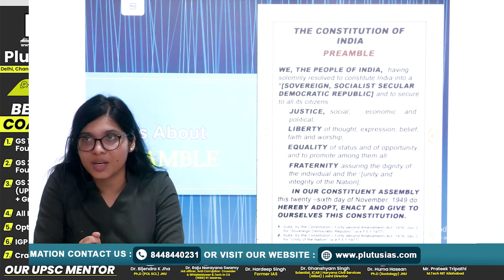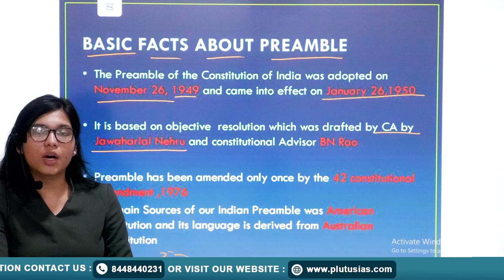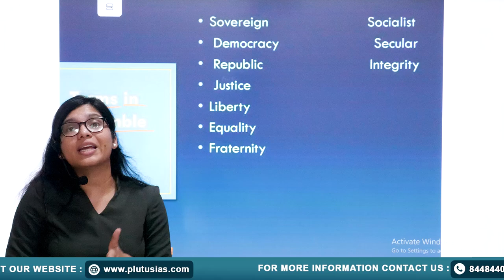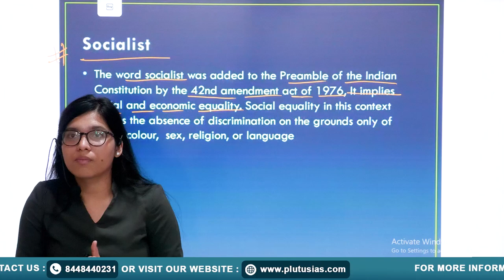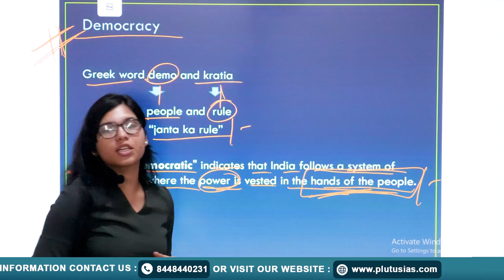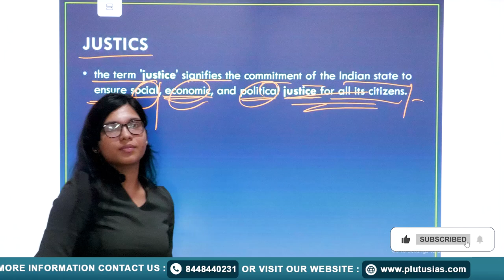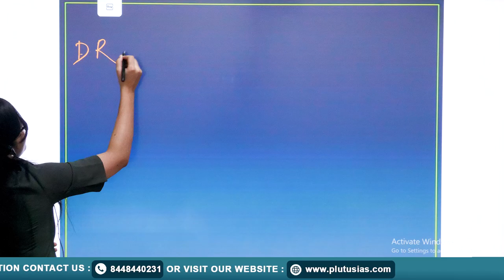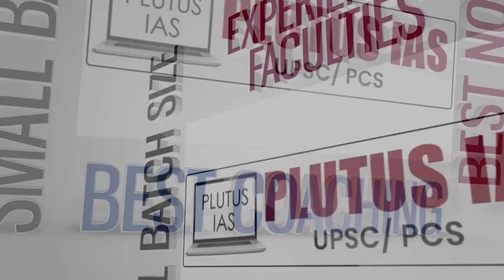Preamble of Indian Constitution | Importance of Preamble | Indian Polity | PLUTUS IAS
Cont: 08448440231